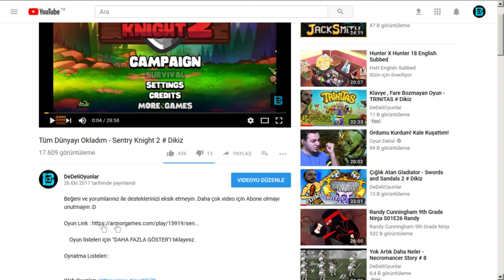ÜS İNŞAASI VE YENİ GEMİ - NO MAN'S SKY # 6